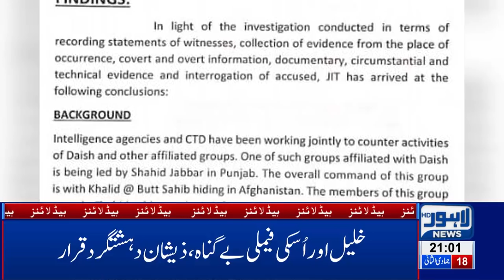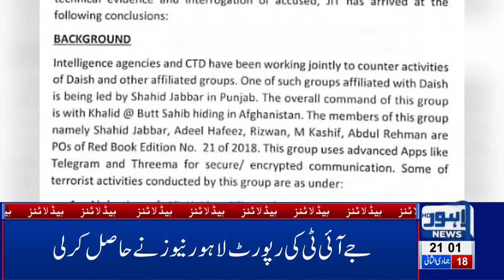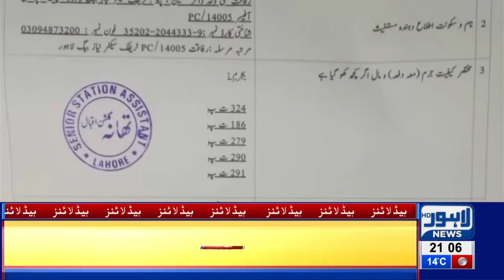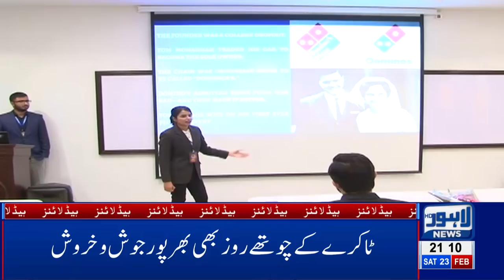09 PM Headlines Lahore News HD – 23rd Feb 2019